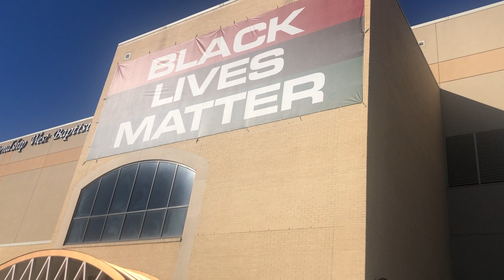No Mask, No Entry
TX gubernatorial candidate LTC Allen West was invited to an event with a number of others running for office in Texas, yet, when they arrived, they were refused entry without a mask. None were advised beforehand.

If you haven't already done so, please bookmark these links to follow our campaign and share them with others:

Political advertisements paid for by Allen West Campaign